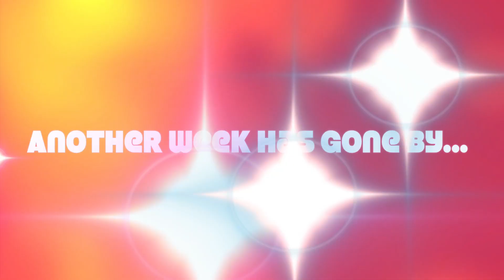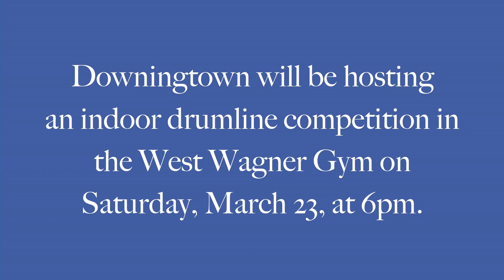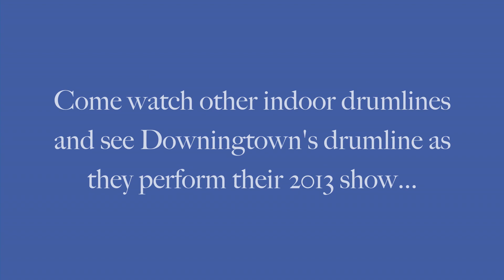M.A. Friday 3/22/13 K-Day